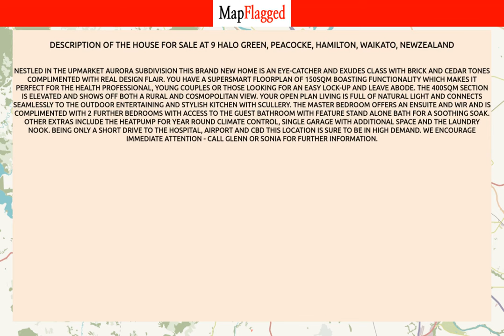NZ | Buy house at 9 Halo Green, Peacocke, Hamilton, Waikato, NewZealand | MapFlagged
📚 Video Chapters:
0:00 Property Introduction
0:10 Property Price
1:15 Property Address
1:25 Property Description
1:30 Property Key Places
1:35 Subscribe to MapFlagged!

📣 Following is the detail of house for sale at 9 Halo Green, Peacocke, Hamilton, Waikato, NewZealand:

3 Bedroom
2 Bathroom
150 Sq m. Floor

Nestled in the upmarket Aurora subdivision this brand new home is an eye-catcher and exudes class with brick and cedar tones complimented with real design flair. You have a supersmart floorplan of 150sqm boasting functionality which makes it perfect for the health professional, young couples or those looking for an easy lock-up and leave abode. The 400sqm section is elevated and shows off both a rural and cosmopolitan view. Your open plan living is full of natural light and connects seamlessly to the outdoor entertaining and stylish kitchen with scullery. The master bedroom offers an ensuite and WIR and is complimented with 2 further bedrooms with access to the guest bathroom with feature stand alone bath for a soothing soak. Other extras include the heatpump for year round climate control, single garage with additional space and the laundry nook. Being only a short drive to the Hospital, Airport and CBD this location is sure to be in high demand. We encourage immediate attention - call Glenn or Sonia for further information.

✒️ Nearest Schools to this Property:
Rotokauri School
Whatawhata School
Wintec te Pkenga Rotokauri Campus

🍕 Nearest Restaurants to this Property:
Everyday Eatery
The Backyard Bar
Dogs on Wheels

🌼 Nearest Parks to this Property:
Taitua Arboretum
Brymer Road Reserve
Brymer Park

🎥 Nearest Movie Theaters to this Property:
Victoria Cinema
Lido Cinema-Centre Place
Hoyts

✈️ Nearest Airports to this Property:
Tauranga Airport
Hamilton Airport
Ardmore Airport
Tokoroa Airfield
Matamata Airport

🏢 Nearest Stores to this Property:
G.A.S.
The Porch Recording Studio
Itm
Bite Time Bait Whatawhata
Equipoutdoors

➕ Nearest Doctors to this Property:
Avalon Medical